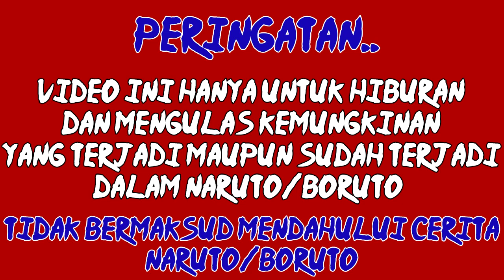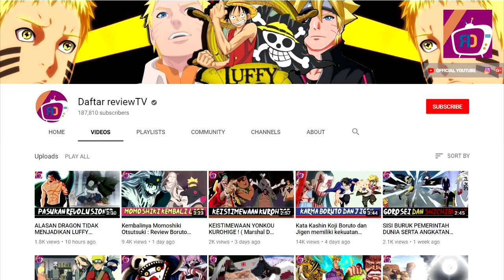[ DOUJUTSU KIRARA ? ] Mitsuki mengemui konohamaru : Review Boruto Episode 88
Saat ini satu persatu bawahan lordku sudah pada lenyap , mulai dari kakou bahkan kokuyo, selain itu episode ini akhirnya ku sama memberontak dan melawan tsuchikage oonoki, boruto yang diselamtkan shikadai malah berhadapan dengan si ahli genjutsu

nah menarik nih, akhirnya konohamaru bertemu langsung dengan mitsuki, kami rasa, mitsuki ini memang sudah mengetahui kedatangan senseinya , meski tidak diperlihatkan pasti, namun kami rasa akan berdampak pada hal selanjutnya dialur ini, nah berikut ini pembahasanya